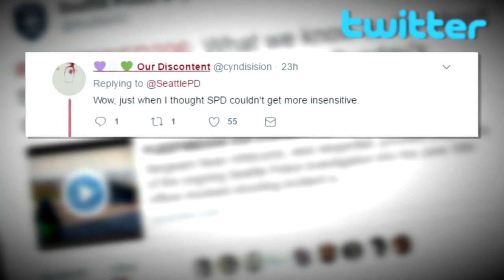SPD cancels 'Fuzzfeed206' after backlash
Seattle police suspend a video game outreach program after backlash over an online discussion about the Charleena Lyles case.